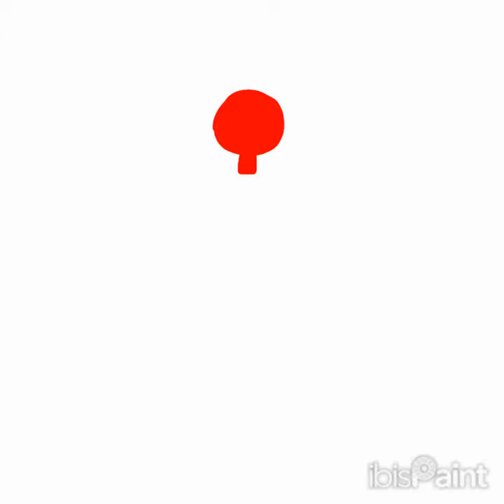Phone Drawing of Russia the Mouse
That's right, PHONE DRAWING. As in I'm using ibisPaint X for awhile until I get my Hotspot or Internet back. Hopefully this artwork of Russia the Mouse came out okay.